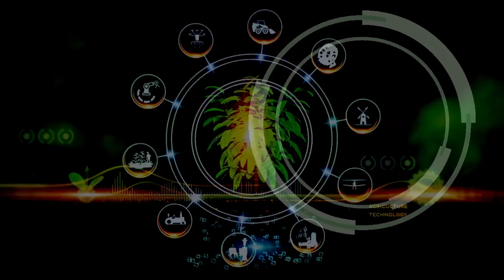Stefano Sedola Profile